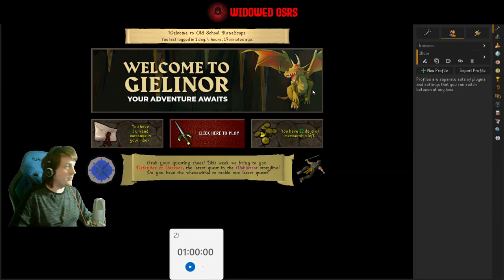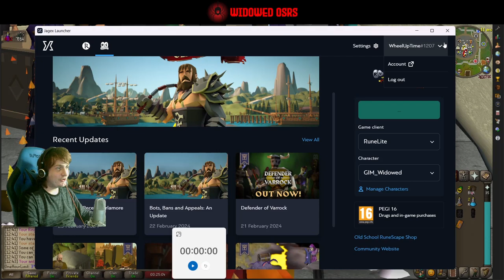Gear? Completed it mate | S1 E34 | OSRS